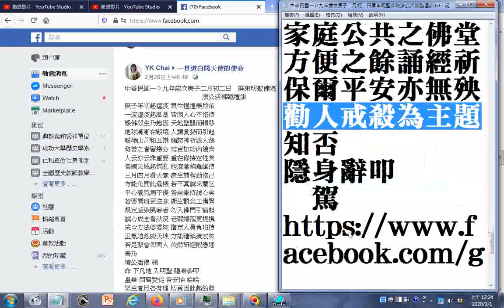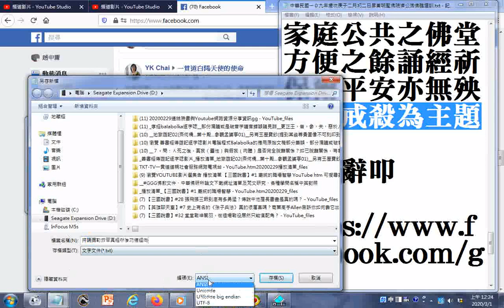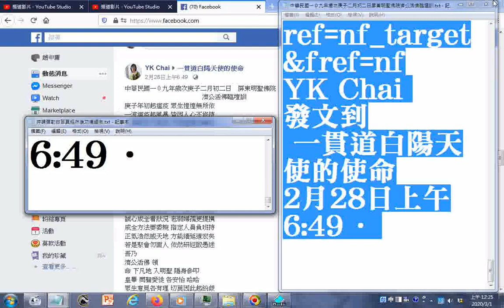中華民國一０九年歲次庚子二月初二日屏東明聖佛院濟公活佛臨壇訓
中華民國一０九年歲次庚子二月初二日　屏東
明聖佛院

濟公活佛臨壇訓
庚子年初起瘟疫 眾生惶惶無所依
一波瘟疫起風暴 皆因人心不修持
毀佛殺生乃起因 天地聖嬰而轉移
地球漸漸在毀壞 人類貪婪而引起
破壞山川和五嶽 觸怒神祇滅人跡
修善之者留幾分 需更加功內德齊
人云亦云非重要 重在修持定性矣
各國災域起慌亂 經濟蕭條難維持
三月四月看天意 衆生前程勤修己
方能化開此危機 若不真誠來齋乞
平心養氣病不侵 各自秉持誠心矣
若要開班更注意 衞生觀念工備齊
規定感染風寒者 勿入佛門引病起
誠心成全看狀況 老弱婦孺更提携
成全方法要委婉 指定人員負班持
正氣浩然感天地 方能續延道宏矣
若是聚會勿面人 依然研經啟愚迷
吾乃
濟公活佛 領
命 下凡地 入明聖 隱身參叩
皇畢 問聲愛徒 各安怡 哈哈
眾生意見各有理 切莫因此起紛歧
修辦乃是盡心力 人云亦云乃自欺
且看自古修行者 捨己救人乃應機
凡事上下需和氣 莫為此事爭不息
人人都有愛心獻 理念不一莫怒起
見機行事乃智者 覺而參研收斂己
用心專為此道場 誰是誰非天評理
若要準備開法會 見機而定乃賢奇
暴風未起先徵兆 徒兒寬心養性矣
真正修辧需勇氣 不是口頭論言理
承擔責任賢者輩 同心同德化災區
新聞媒體看而已 參考應用最得體
徒兒最壞乃時機 積極修辦拯賢奇
為師淺言來指示 望諸愛徒存法喜
家庭公共之佛堂 方便之餘誦經祈
保爾平安亦無殃 勸人戒殺為主題
知否
隱身辭叩
駕
YK Chai
發文到
 一貫道白陽天使的使命

2月28日上午6:49 ·